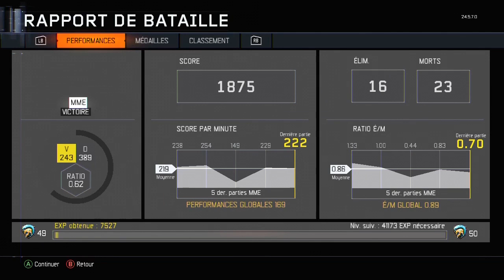bo3 ce jeu me desespere!!!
alors voici deux gameplay un peu pourris en MME sur bo3